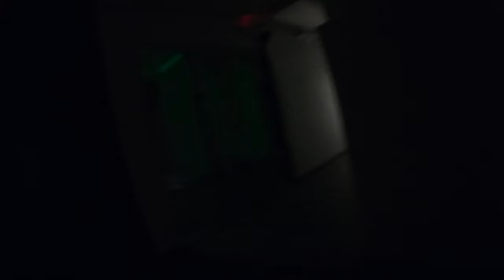dreadnought airsoft body count